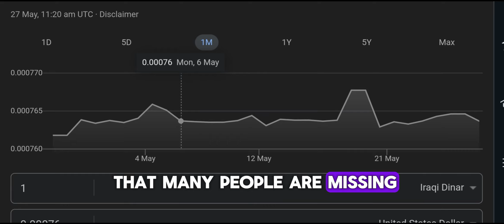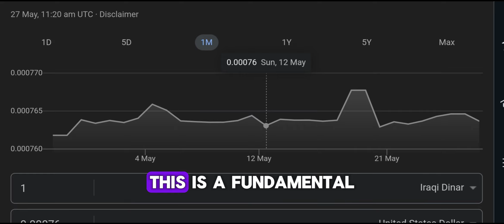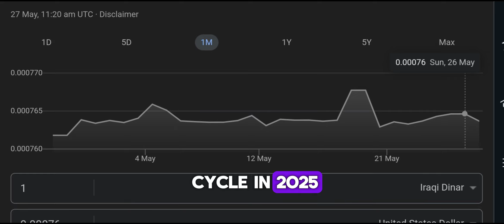IRAQI DINAR ✅ YOU ALL WILL be surprised💥IRAQI DINAR NEWS TODAY 2024 | IRAQI DINAR NEW UPDATE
mexc global
oanda exchange
oanda live rates
oanda currency
terra usd
business insuran
adobe market cap
simple profit
retained earnings
datadog earning
verizon earnings
invoice factoring
online marketing
professional seo services company
retained earnings
invoice factoring
online marketing

xrp,
xrp news today,
xrp news,
nader from middle east,
okie,
dinar guru,

melanie hinds
melanie hinds
shopify,
shopify dropshipping,
r-shopify,
dropshipping shopify,
dropshipping shopify
shopify dropshipping
dinar guru
iraqi dinar exchange rate today
militiamenandcrew
militiamen